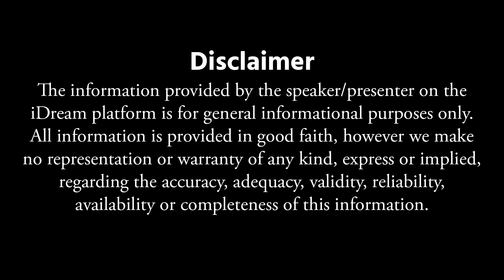అయ్యప్ప మాల ధరించిన స్వాములు అంబలం పూజ ఎలా చేయాలి ! Ayyappa Swamy Pooja Vidhanam